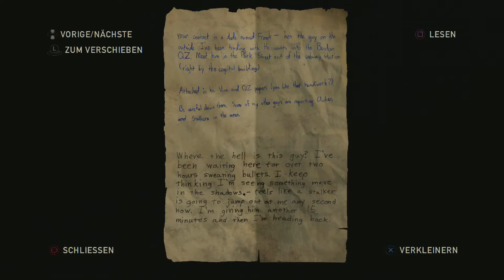Let's Play The Last of Us #10 [GERMAN/BLIND/FULL-HD]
Action-Adventure und Survival Horro von Naughty Dog.

Gespielt und kommentiert von AnotherGamingStory auf der Playstation.